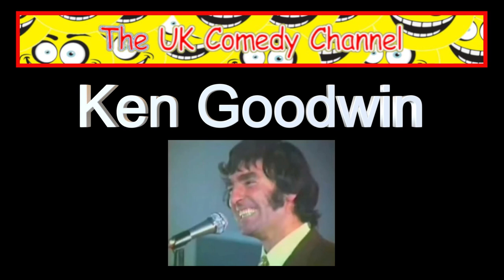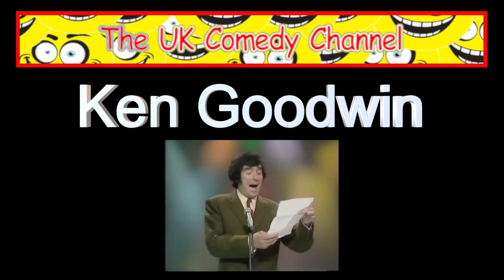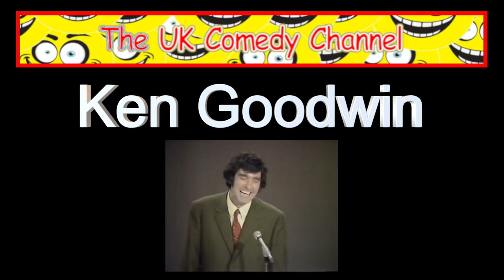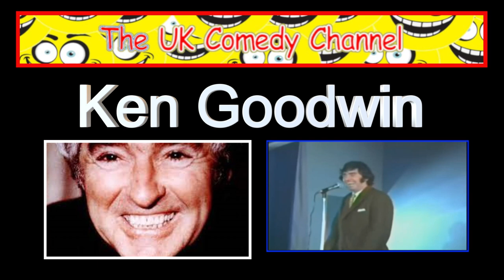Comedians Graveyard Ep 1: The funny life of Ken Goodwin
standupcomedy - In Comedians Graveyard, Ep 1, we remember Ken Goodwin, one of the uk's most successful stand-up comedians. Ken's career took him to some of the biggest venues in the country, and he was praised by fans and critics alike.

Are you a fan of stand-up comedy? Then you'll love Comedians Graveyard, Ep 1! This fantastic tribute to a star. kengoodwin standupcomedy this first episode of The Comedians Graveyard, we pay tribute to the unforgettable Ken Goodwin.